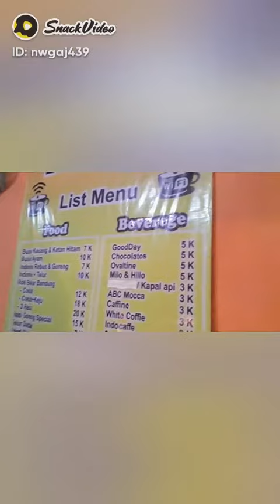Wow di dekat pasar rebo ada warung Doe Doe cobain pasti enak@BUDIHARTONOCIJANTUNG1